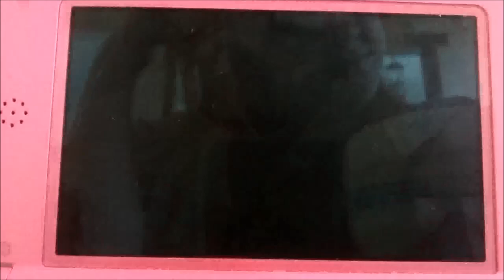Le Rêve de votre Monde #02: C'est pas les mangues qui manquent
Dans cette émission, je découvre la ville de mes abonnés. Je visite une ville par émission. N'hésitez pas à me donner votre code onirique si vous désirez que je visite votre ville ! Je vous informe que je ne prends plus aucun code ami. Je ne réponds à aucun commentaire me demandant le mien.

• Mon code onirique: 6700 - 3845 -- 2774

• Une question à poser ? Pose la dans la FAQ sur mon